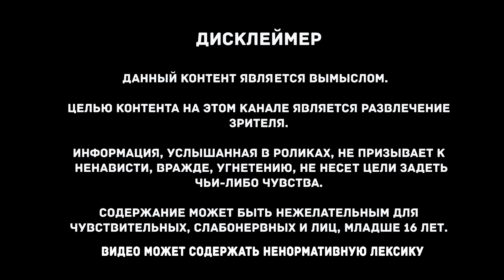Аварийный телефон | Мистическая история | Альтернативная реальность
15 июня 1984 года
Ким вернулся всего через две минуты, с негромким стуком поставил на столик дымящуюся чашку, пачку печенья, и сел в свободное кресло.
- Вот, выпей, переведи дух, а потом давай с самого начала, по порядку.
Гостю явно не терпелось рассказать о своём открытии - он беспокойно ёрзал, оглядывал гостиную и раскраснелся даже сильнее обычного, но под внимательным, почти по-отечески серьёзным взглядом друга понемногу успокаивался сам. Он осторожно тронул чашку пухлой ладонью, убедился, что та не слишком горячая, поднёс её к носу и шумно втянул воздух...

Предлагаю вашему вниманию очередную историю про странный мир и размышления на тему "а что если?".